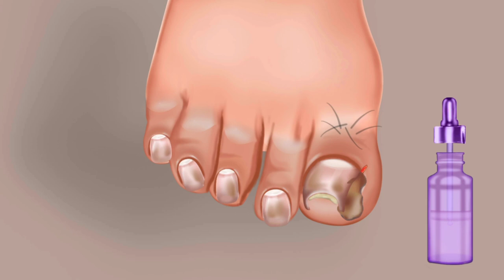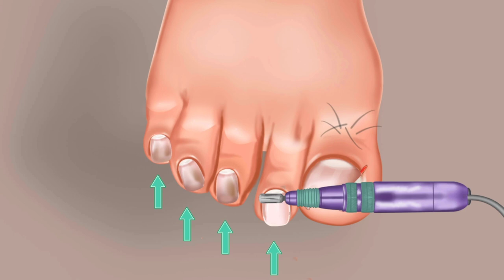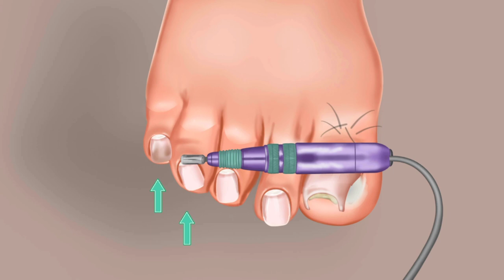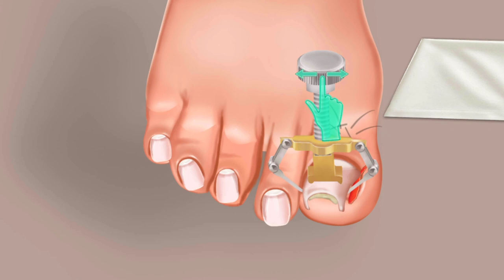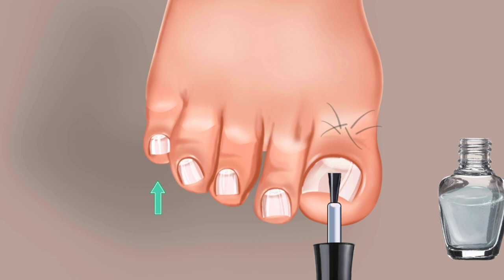ASMR Satisfying Ingrown toenail removal treatment animation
Satisfying Ingrown toenail removal treatment animation •
ASMR Satisfying Ingrown toenail removal animation •
ASMR Treatment •